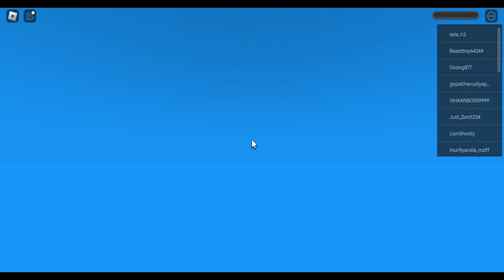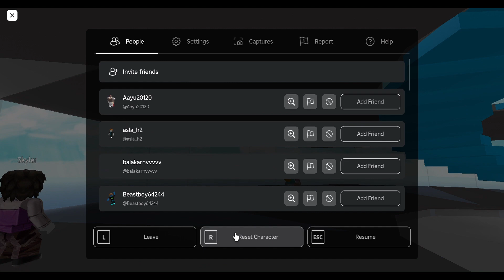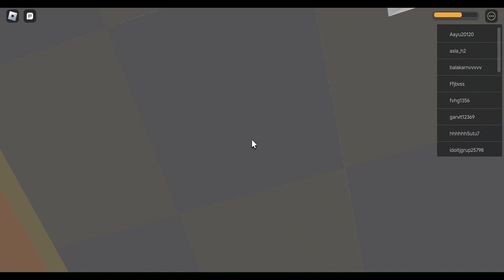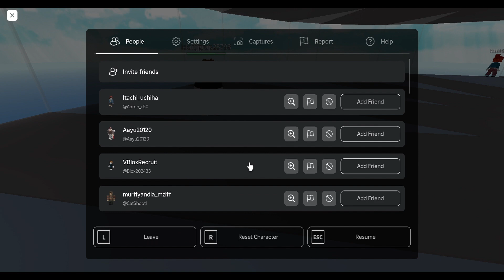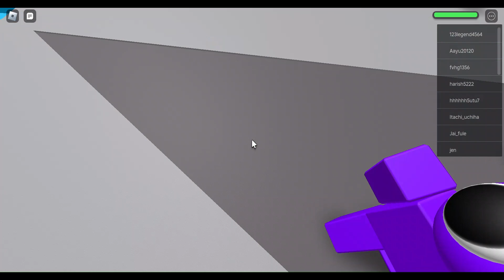Roblox - I survived the hardest challenges in natural disaster survival - Sike Warrior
Hey Warriors! 🎮

Thank you so much for tuning in to today’s video! In this epic Battle Royale adventure, I faced off against some of the toughest opponents yet and came out on top. Your support and enthusiasm mean the world to me, and I couldn’t have done it without you.

Whether you’re here for the first time or a long-time fan, your presence makes this journey so much more enjoyable.

Together, we’ll continue to conquer the gaming world, one victory at a time.

Stay awesome, Warriors! 💪